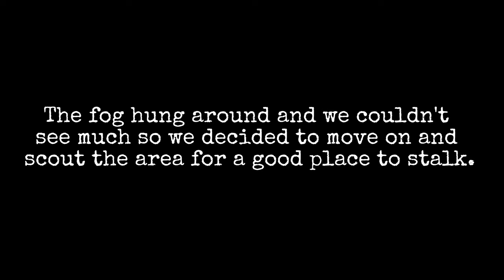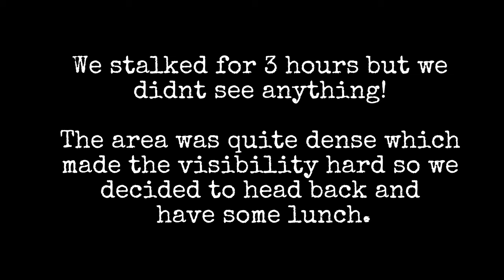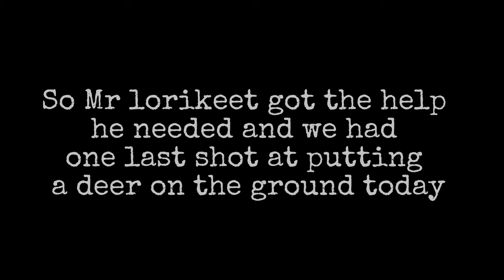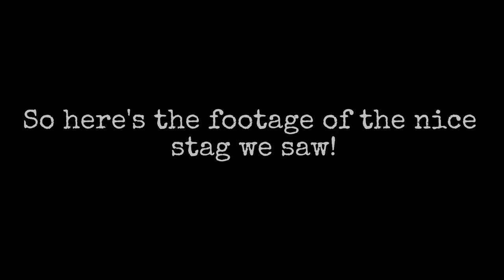First Sambar Hunt after Isolation - May 2020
We've been playing around with the camera and trying to get the hang of this whole film making business so we can share more of our hunting adventures with you all 😁

It's a great learning experience for us, thinking we did an ok job at filming what we got up to for the day but quickly realising that filming and hunting is a lot more difficult then snapping a few pieces of film here and there 😬 It's so much more prep and making sure you've got all the gear and making sure you get all those good angles that tell the story. It takes a lot longer just to do even the easiest of things as we want to try and create a sense of feeling like the audience is there with us.

Credits to all the people who get those awesome kill shots on film with their cameras set up in just the perfect position to see the hunter and the deer in one shot 👌

We've certainly got our work cut out for us and we are up for the challenge. You will all be there to watch us get better, grow, and learn along the way as we share our experiences. We've put together what we could with what we had anyway so we hope you all enjoy it and the future videos to come ✌

Cheers,

The Elite Online Hunters
Markus & Steph
ACCESS TO OUR ONLINE PROGRAM - FREE 7 DAY TRIAL 👇🏼

For more exclusive content you can find us on...